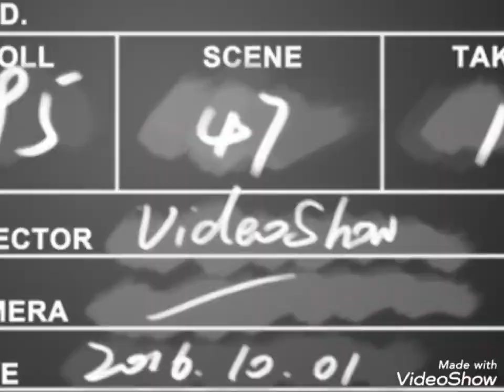Car Free Day " ALUN - ALUN HANGGAWANA SLAWI "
Car Free Day ALUN ALUN HANGGWANA SLAWI : merupakanTempatnya bagi para penjual Kaki lima dan berbagai dagangan dan jualan yg pejualan ke para pengunjung alun alun. diataranya yg dijual ssperti;
- pakaian baju anak dan dewasa, berbagai jenis kuliner,maenan anak,dll